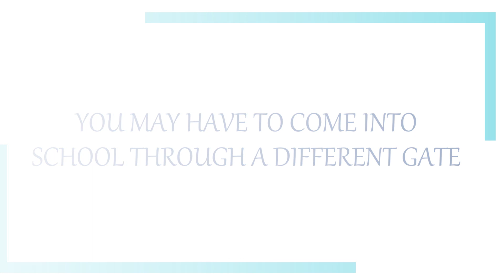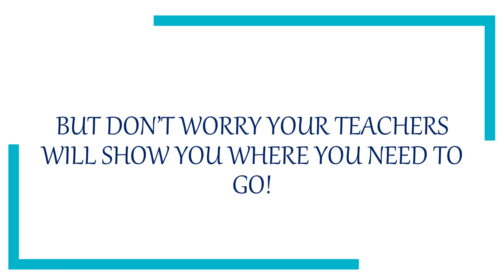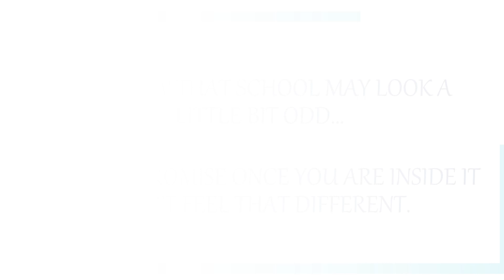Guide to Returning to School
School might look a little bit different when you come back. Here is a little guide to help you prepare for your return.